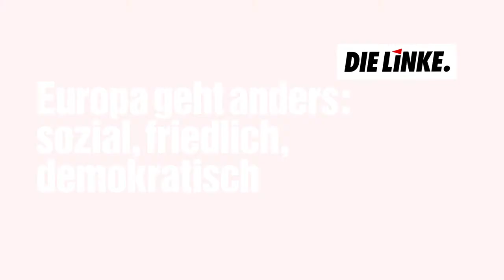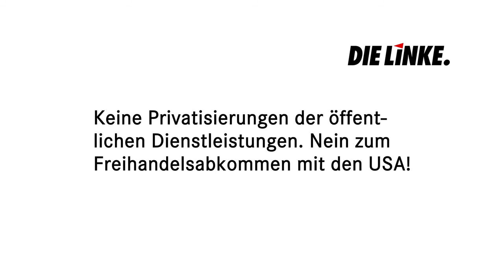Europawahlprogramm 2014 in Gebärdensprache